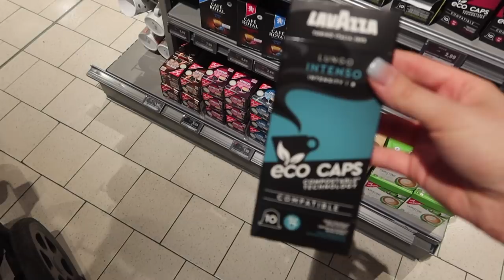DAN U ZIVOTU VLOG | SARA DZODZO